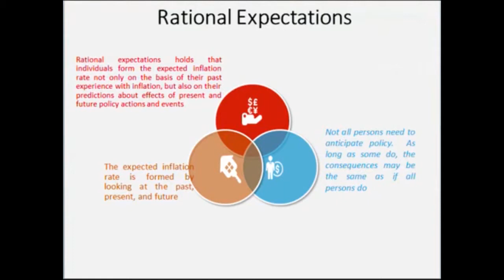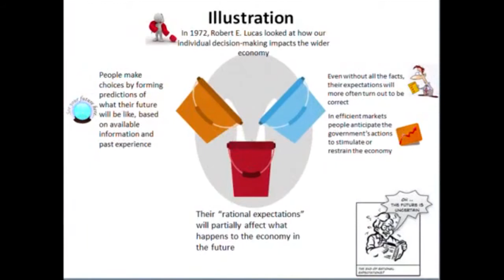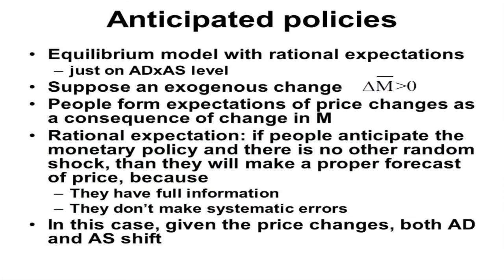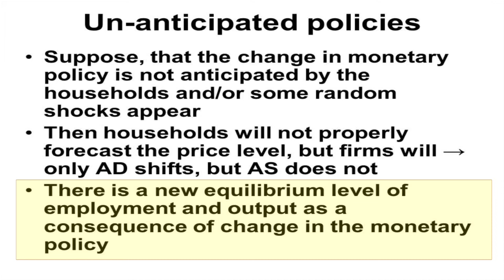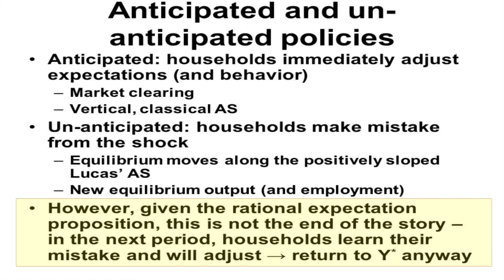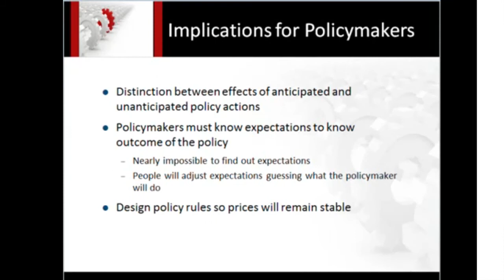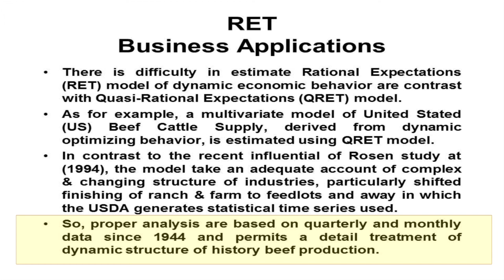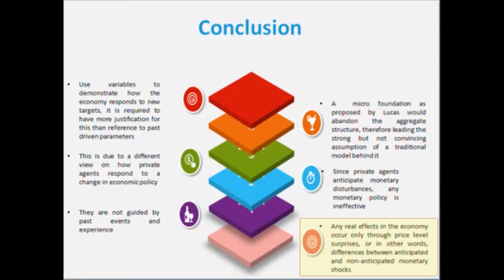Lesson Learn of Nobel Prize Winner Economics 1995 (Rational Expectation)